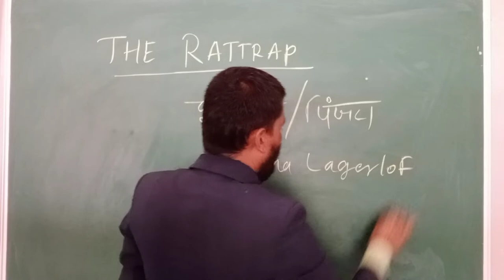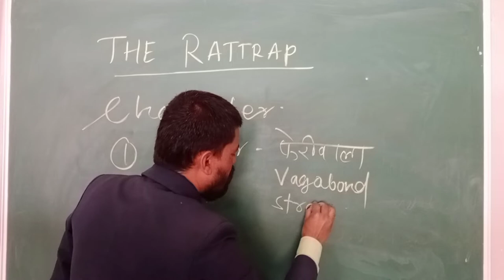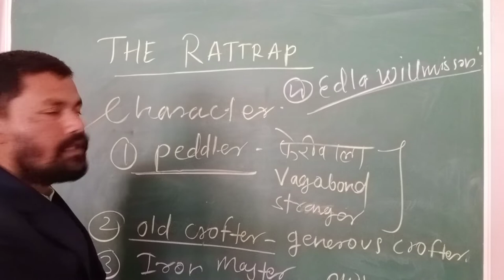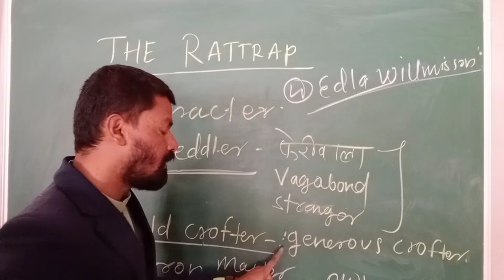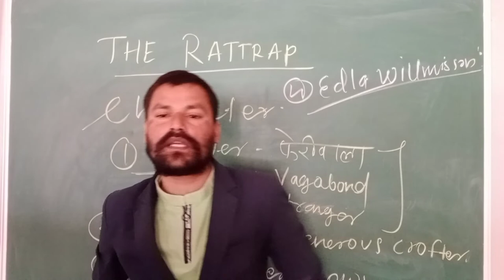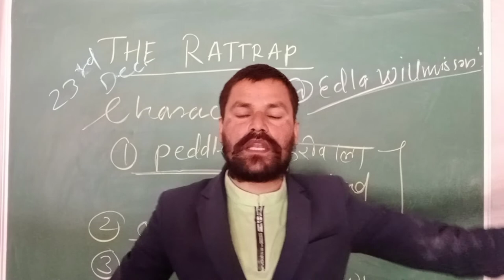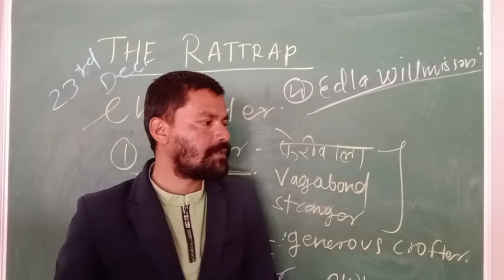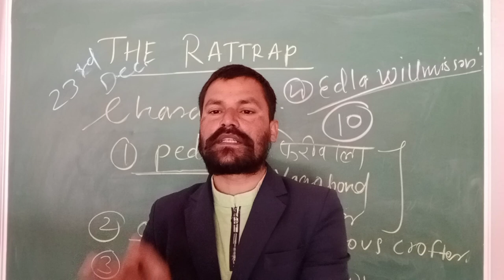THE RATTRAP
The Rattrap is a story about a rattrap seller who leads a very poor life as his earnings are very low. He has to resort to thievery and begging to make both ends meet. He is alone in this whole world and leads a miserable life. So he starts knitting up various kinds of thoughts. One of these thoughts is of supposing the whole world as a big rattrap. His views are that the world offers us various types of baits in the form of comforts of life. This in return traps us into the rattrap of the world and leads us to various types of miseries.

Every night, the peddler had to search for shelter as he has no home. One evening he was offered shelter by an old crofter. The next morning he stole the crofter’s money which he had earned by selling his cow’s milk. To safeguard himself, the peddler chose the path through the forest which was secluded, but soon found himself trapped in the forest as he wasn’t able to find the way out of the dense forest. Later on, he finds a way to a forge and takes shelter there. Something unusual happens. The ironmaster mistakes him as an old friend and invites him to his house. The poor peddler rejects the offer due to the fear of being caught. Soon he is invited by the ironmaster‘s daughter. The next morning he is somehow stopped by the ironmaster’s daughter for Christmas Eve even after being caught that he was a peddler and not Captain Stalhe.

The next day after Christmas, when the ironmaster and his daughter visit the church, they come to know that the man is a thief who had stolen money from the old crofter. The iron master and his daughter repent for sheltering a thief and wonder at what all things he would have stolen by that time. Here comes a twist as instead of stealing, the peddler gifts the ironmaster’s daughter a rattrap. She finds a letter of thanks and the stolen money inside the rattrap. The peddler thanks Edla for her kindness and requests her to return the stolen money to the crofter. This story gives us the message that goodness in a human being can be awakened at any time with your own good deeds.